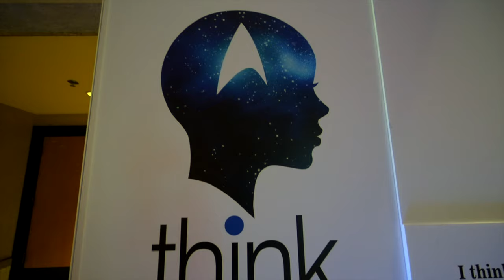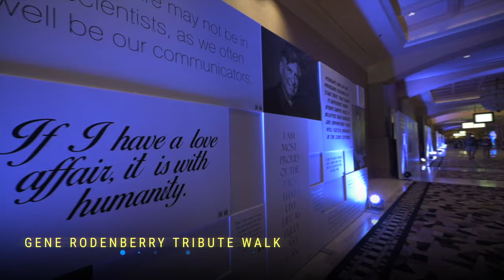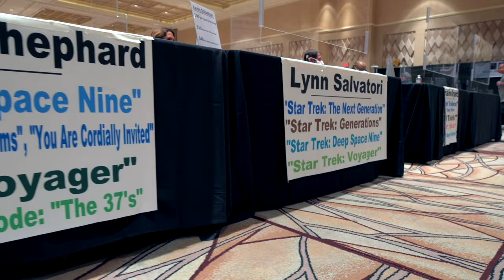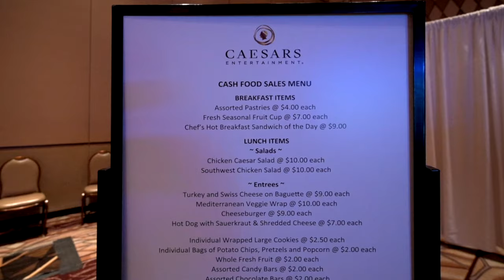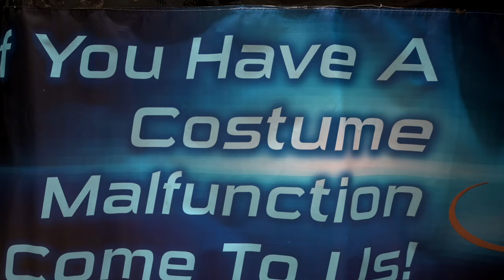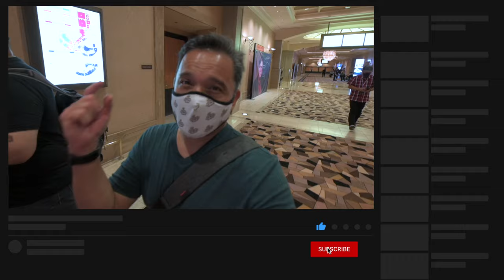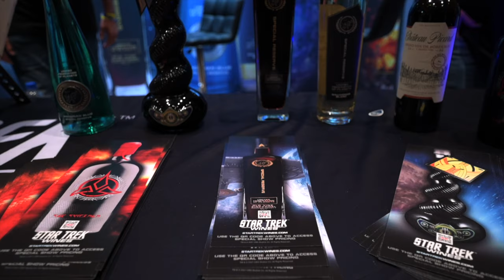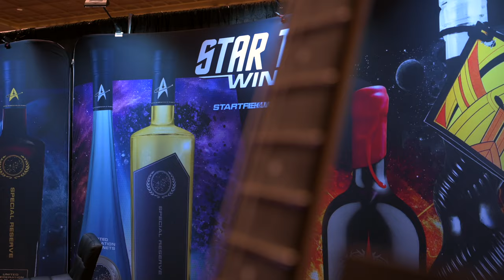Star Trek Convention Returns to Las Vegas 2021 | RIO Hotel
This was my first Star Trek Convention, STLV and joining me is @SleeplessinLasVegas, a season Star Trek Convention goer. We attended Opening Day, Wednesday, August 11, which probably was a mediocre day to go, but next year I’ll go on a Saturday when the A-Listers will be there.

V I D E O L I N K S and I N F O

Ted’s Vegas of the Star Trek Convention: TBA